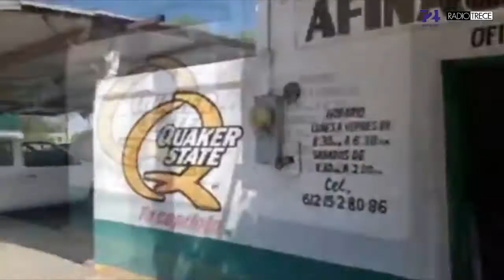Conmovedor festejo de la familia de Gabriela Agúndez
La familia de Gabriela Agúndez vivió momentos de tensión durante la competencia en la que la clavadista conquistó la medalla de bronce al lado de Alejandra Orozco.